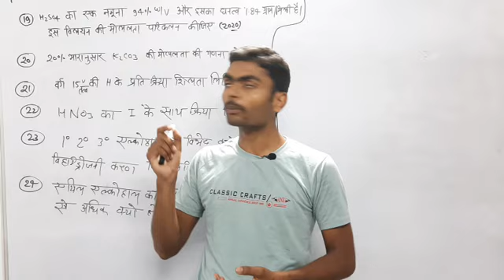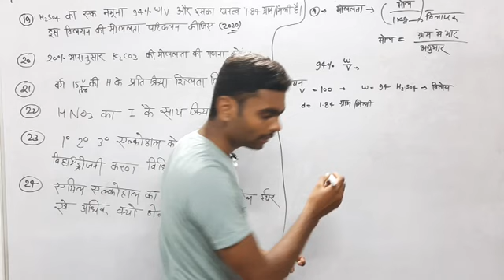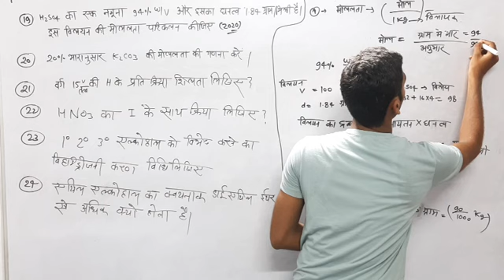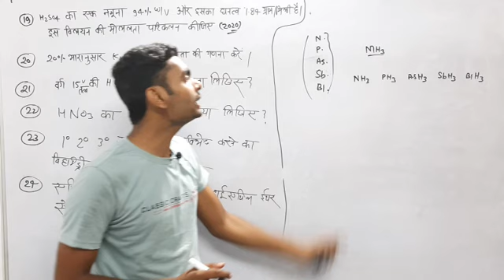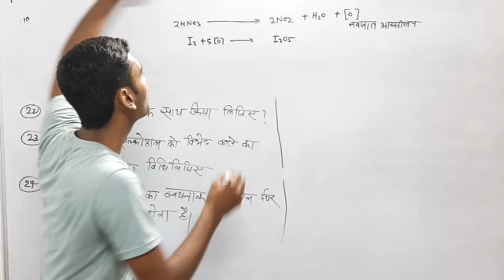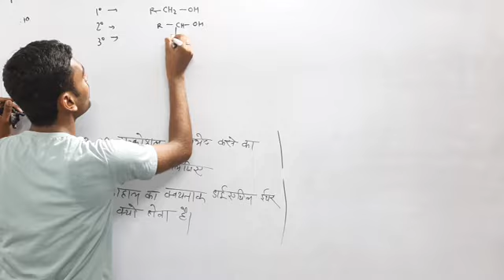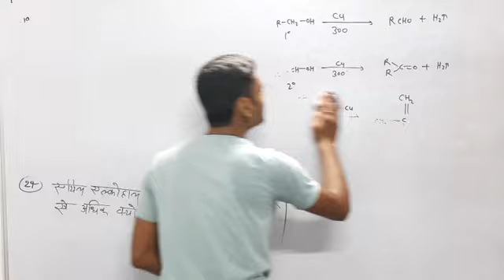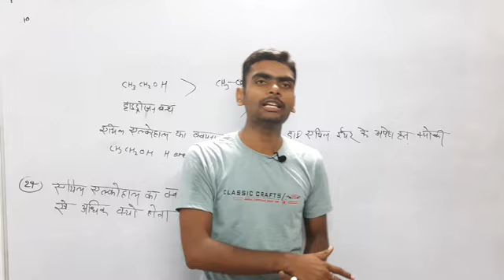chemistry class 12 most important question 2021,/v v i question 12th class 2021 chemistry,/L-4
class 12 chemistry important questions with answers || v v i question 12th class 2021 chemistry || Lecture -4 || alpha institute.

12th की कोचिंग फ्री में कर सकते हैं। हमारे चैनल के माध्यम से आप फ्री में notes, model papers, solved papers, ncert solutions, प्राप्त कर सकते हैं। हमारा उद्देश्य कमजोर students तथा गरीब छात्र-छात्राओं को निःशुक्ल शिक्षा प्रदान करना है।

join whatsApp by this number :- 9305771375

class 12 chemistry important questions with answers,
ncert class 12 chemistry important questions with answers,
nios class 12 chemistry important questions with answers,
cbse class 12 chemistry important questions with answers,
class 12 chemistry chapter wise important questions with answers pdf,
solutions chemistry class 12 important questions with answers,
surface chemistry class 12 important questions with answers,
class 12 chemistry most important chapter,
class 12 chemistry most important question,
class 12 chemistry most important reactions 2021,
class 12 chemistry most important questions in hindi 2021 up board,
class 12 chemistry most important questions in hindi,
class 12 chemistry most important questions in hindi 2021 pdf,
most important questions chemistry class 12 2021,
chemistry class 12 most important questions 2021 mp board,
chemistry class 12 most important questions 2021 english medium,
chemistry class 12 most important questions 2021 with solution,